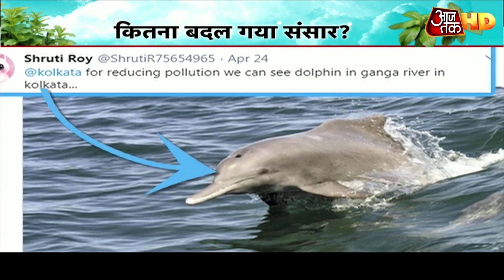30 साल बाद कोलकाता में दिखी 'गंगा डॉल्फिन', देखें- Corona काल में बदलते संसार की 'अनदेखी' तस्वीरें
कोरोना वायरस के कारण आज पूरी दुनिया भयावह मानवीय त्रासदी से गुजर रही है. वहीं इसका दूसरा पहलू भी है जो हम सभी के लिए जानना जरूरी है ताकि संकट से उबरने के बाद भी वह हमारे जेहन में बना रहे. यह पहलू है प्रकृति का. कई जगहों से खबरें आ रही हैं कि इंसानों के अपने घरों में कैद होने के बाद जंगली जानवर उन जगहों पर बेफिक्र विचरण कर रहे हैं, जो दरअसल उन्हीं की विरासत थी. देश के बड़े शहर दिल्ली, लखनऊ, अहमदाबाद, भोपाल और बंगलुरू में लॉकडाउन की वजह से प्रदूषण का स्तर बहुत हीं घट गया है. लॉकडाउन का सकारात्मक प्रभाव पर्यावरण पर देखा जा रहा है. दिल्ली के यमुना, चंडीगढ़ के सुकना झील, लखनऊ की गोमती से गुजरात की साबरमती तक जलधाराएं साफ हो गई हैं. दशकों बाद प्रकृति का अद्भुत नजारा देखने को मिला है. देखिए श्वेता सिंह के साथ कितना बदल गया संसार?